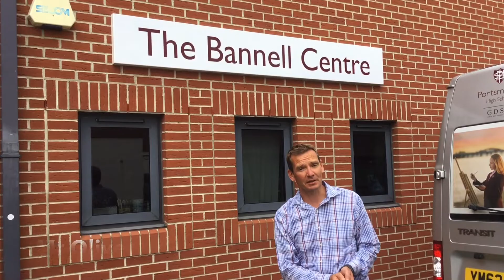Co-curricular Tour for Year 7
Find out more about the vast choice of Co-curricular Clubs on offer at Portsmouth High School.